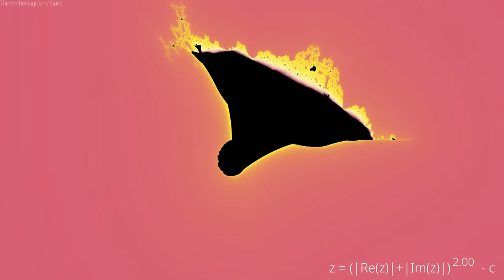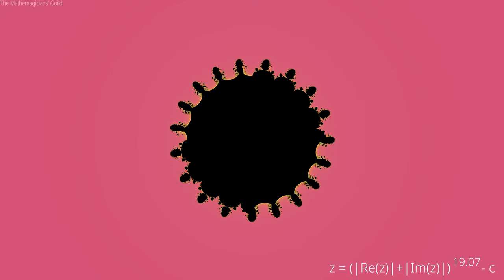Burning Ship - Increasing the Power (2 to 100)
What if we calculated the Burning Ship with a higher power?  These are the results of calculating the power of 2 through to 100.  The first 10 powers are changing very slowly. The last part from 10-100 moves quicker.

There is a slight error in the formula.  Im(z) should be multiplied by i.